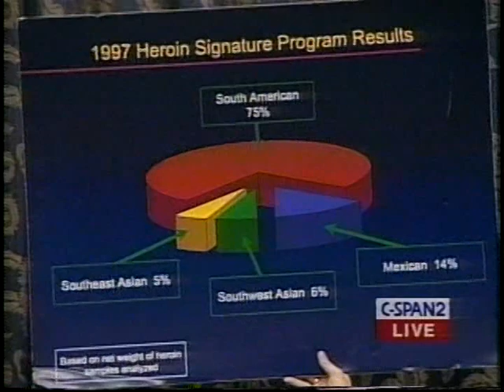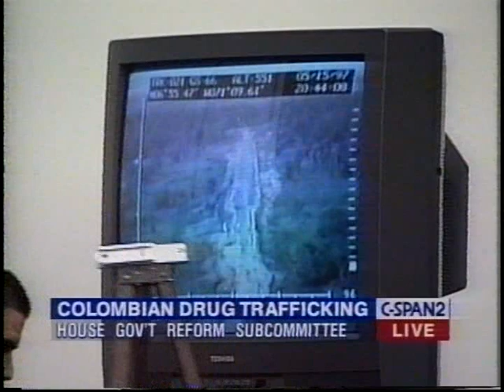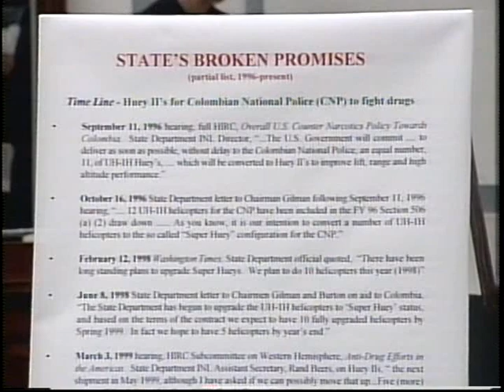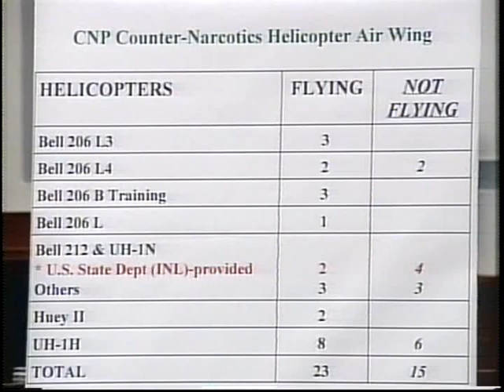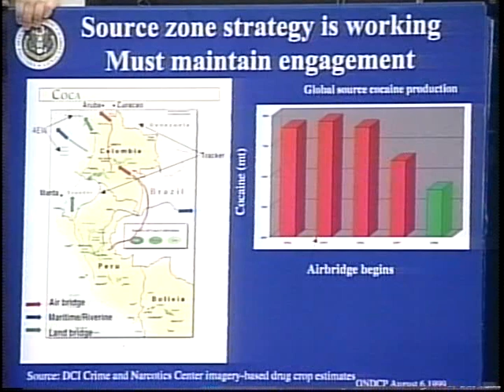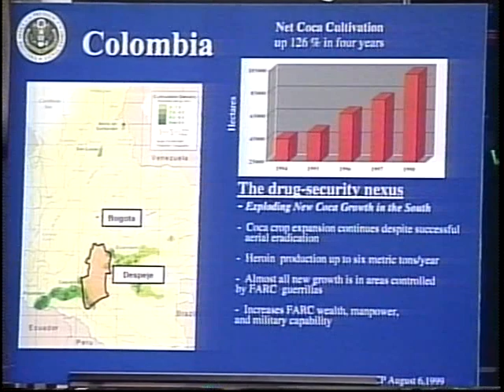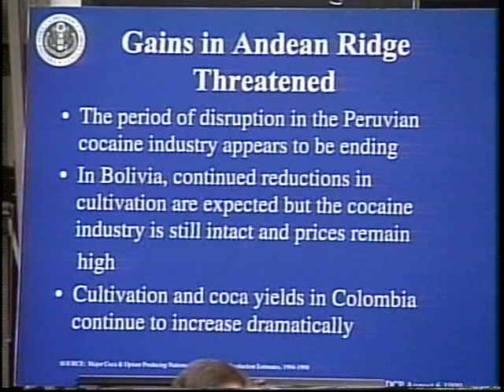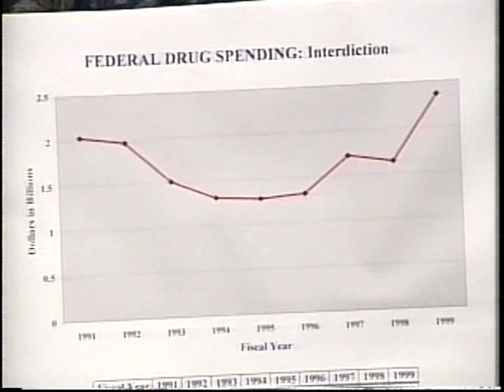U.S. Drug-Fighting Efforts in Colombia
U.S. Drug-Fighting Efforts in Colombia - House Oversight Committee - 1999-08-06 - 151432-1-DVD - House Committee Government Reform and Oversight. Subcommittee on Criminal Justice, Drug Policy, and Human Resources.  Panel members heard testimony about the flow of drugs from Colombia to the U.S. and federal government efforts to block it. Witnesses testified that the Colombian drug trafficking problem is growing and that supply and demand must both be reduced through enforcement and education in order to control the problem.  Filmed by C-SPAN. Non-commercial use only.